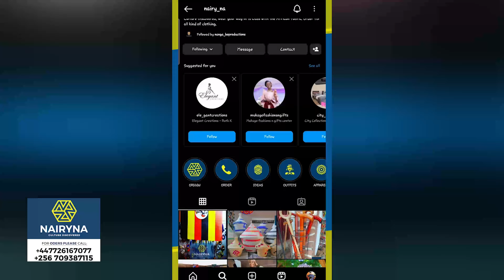Kapilipiti hopes to meet Chris Brown and Justin Bieber after rubbing shoulder’s with Akon